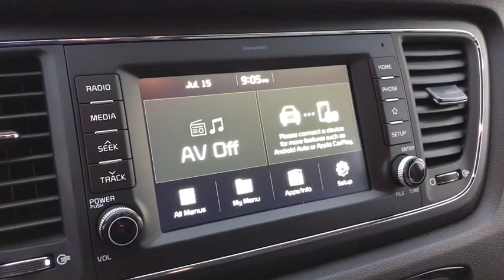2020 KIA Sedona Columbus, Lancaster, Logan, Newark, Chillicothe, OH L20310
New 2020 KIA Sedona available in Columbus, Ohio at Matt Taylor Kia. Servicing the Lancaster, Logan, Newark, Chillicothe, OH area.